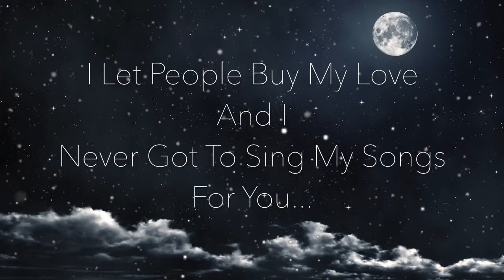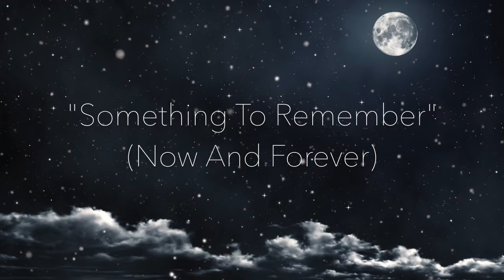Something to Remember (For Now And Forever)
Seems I've played the game for much too long
I let people buy my love and I
Never got to sing my songs for you.

November 3rd 1995 was a special date...

Madonna released her only Ballad collection "Something To Remember"

So this year 2016 it has it's 21st Birthday...

On this date November 3rd 2016
I will release my special
"Something to Remember (For Now And Forever)"collection.
A 6 cd box with 96 Lovesongs from our Queen.
Thanks to Nicklas Dahlgren for making this video..